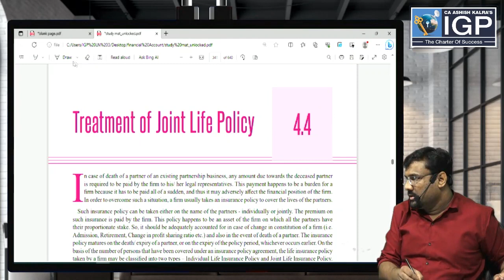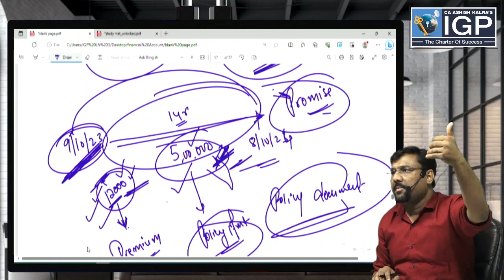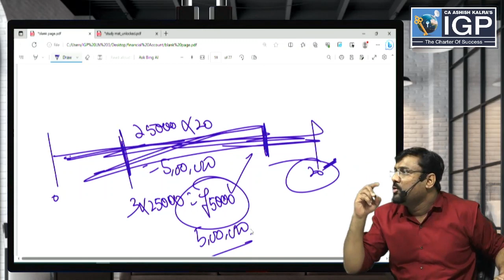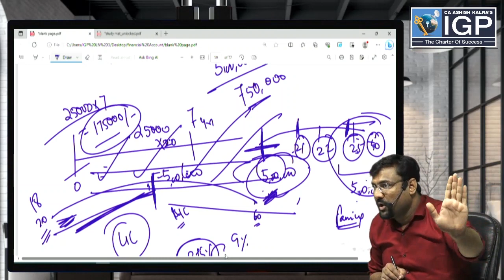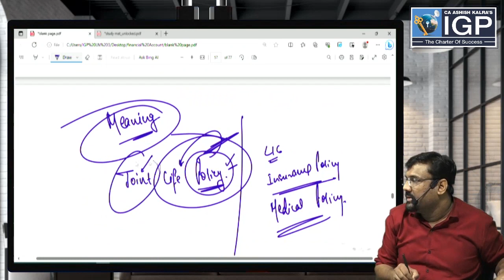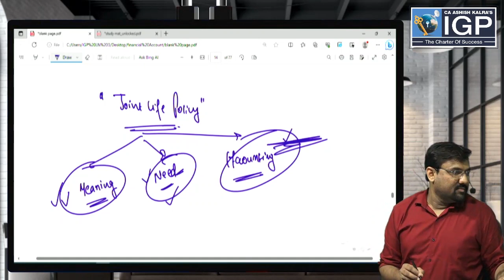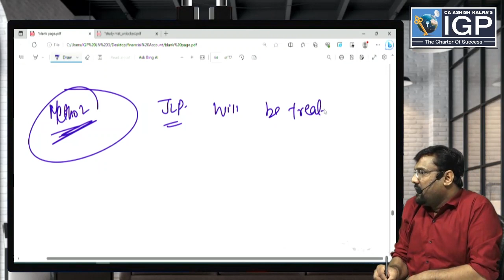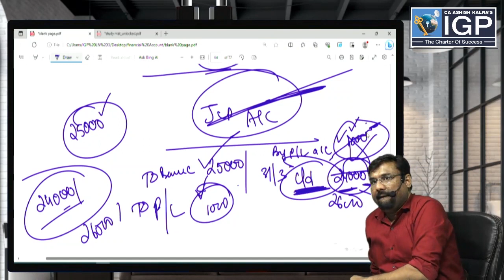.CMA-Inter. | Financial Accounting | Joint Life Policy Partnership | By Ankur Jain